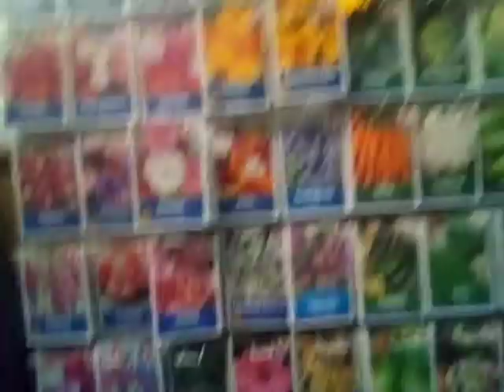OUR MINI GARDEN CENTER VLOG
this is a video of a mini garden centre tour
you can also purchase products from my ebay store annehein8